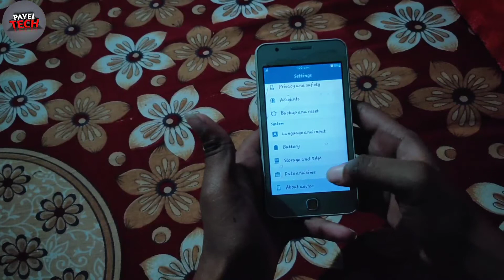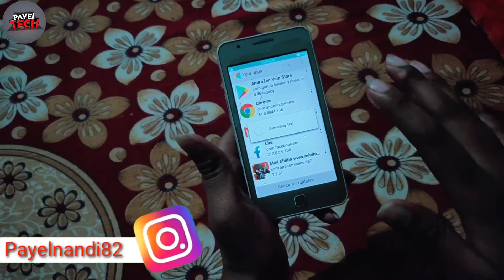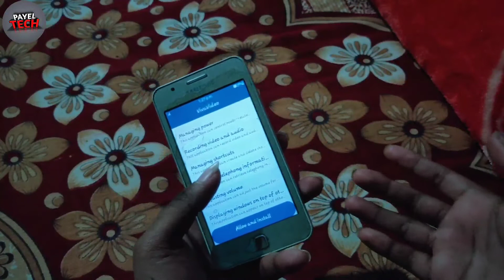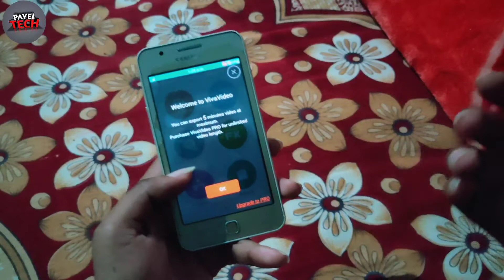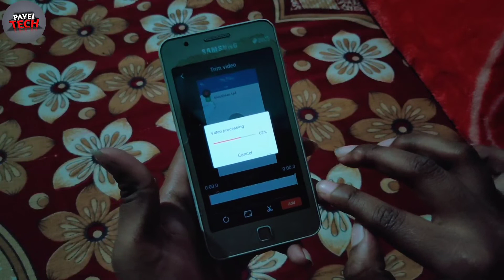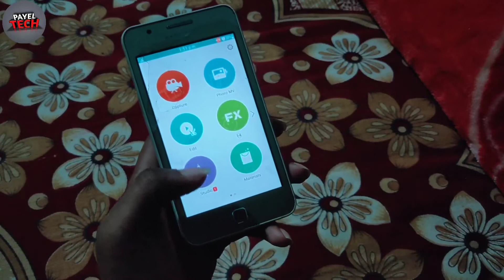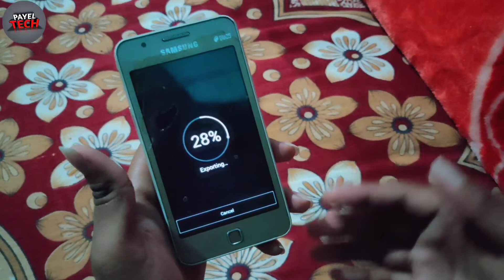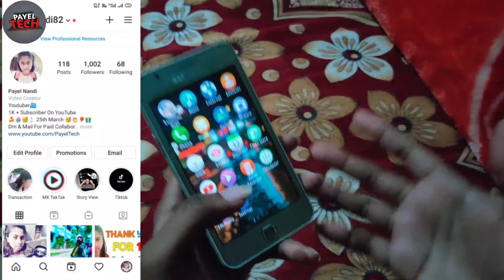How To Download Viva Video In Tizen Mobile || Kaise Viva Video Download Kare Tizen Mobile Mai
Hey guys this video I show you how to download viva video editing app in tizen mobile,so guys video ko zarur se antak dakhna , video acha lage to like, comments, share, Subsribe zarur se kar dena.

My Tripod Buy Link 👇👇

Mic Buy Link 👇👇👇